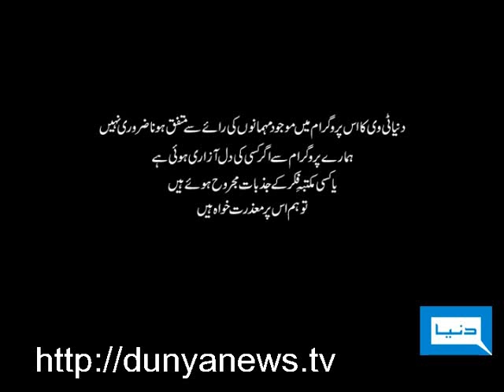Dunya TV-Jago Dunya-23-10-2010-1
Best of Jago Dunya